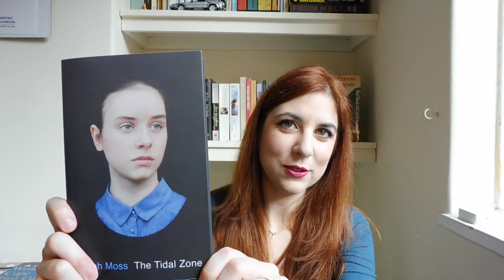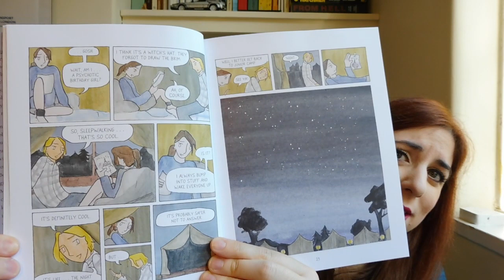Books 13 | lostoquasendo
Ciao a tutti e ben ritrovati in un nuovo video sulle mie ultime letture.
Fatemi sapere se avete letto qualcuno di questi libri:

- Atlante degli abiti smessi, Elvira Seminara, Einaudi
- The Tidal Zone, Sarah Moss, Granta
- La compagnia delle anime finte, Wanda Marasco, Neri Pozza
- Selected Poems, Wendy Cope, Faber
- Cinque storie ferraresi, Giorgio Bassani, Feltrinelli
- Honor Girl: a graphic memoir, Maggie Thrash, Candlewick Press
- I am not your negro, James Baldwin, Penguin
- The princess saves herself in this one, Amanda Lovelace, Andrews McMeel Publishing
- The accidental, Ali Smith, Penguin [Voci fuori campo, traduzione di Federica Aceto, SUR]